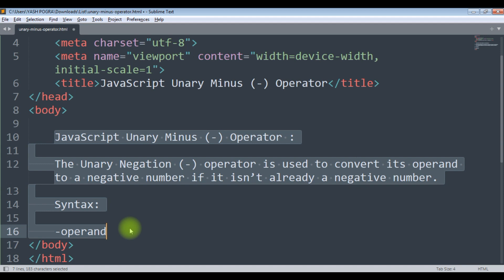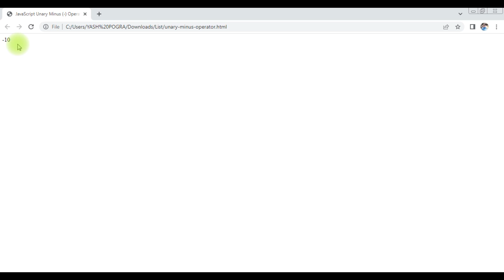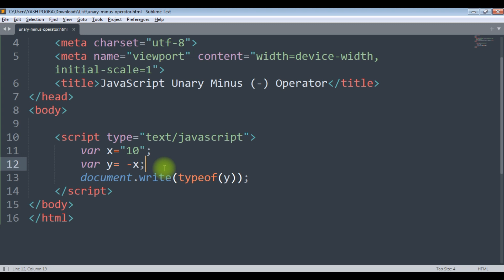JavaScript Unary Minus (-) Operator | Unary Negation Operator (-) in JavaScript?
🔰 JavaScript Unary Minus (-) Operator :
The Unary Negation (-) operator is used to convert its operand to a negative number if it isn’t already a negative number.